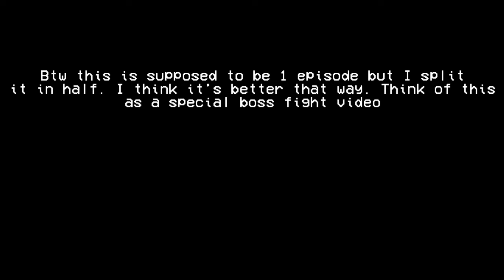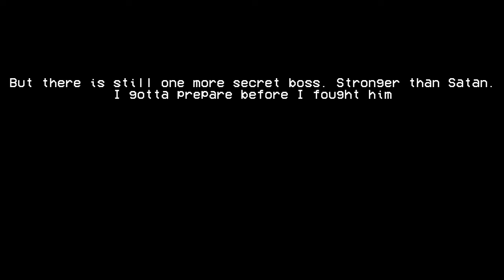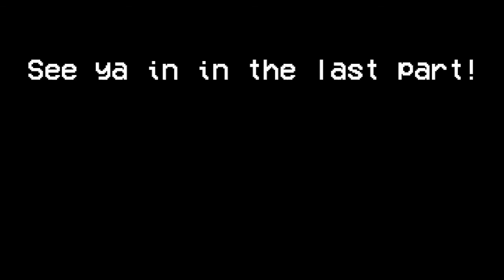LISA The Painful Desolate Expanse Part 8 |NO COMMENTARY GAMEPLAY| The Storm Before The Bigger Storm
Yo thanks for watching my videos I know they are not the best quality but hei they are the best I can came up with, Well at least with how inexperienced I am now.

So what makes my non commentary gameplay different than others ?
Well.. I edit out the boring part which means grinding, Enemy I already fight (And there is absolute no difference in dialogue nor behavior),  All my failed try against certain bosses or enemy(Not all, I will include some of my failed try),  Exploring places I already explored (If there is absolutely no new stuff) and hard puzzle that took painfully lot of time to solved. All of this but in exchange of my poor 720p/30fps quality. If you think that's worth it then welcome! If not you're free to choose other videos with much better quality. Ok thanks for reading

LISA: The Painful RPG, or alternatively LISA: The Painful and/or just LISA, is the sequel to LISA: The First. It is the journey of Brad Armstrong, attempting to save his adopted daughter, Buddy, the last female in Olathe after being kidnapped.
And
LISA: Desolate Expanse is a mod created for the game LISA: The Painful RPG, originally released in 2014 by Austin Jorgensen(AKA Widdly 2 Diddly/LoveBradGames).

The purpose of this mod is to add a bunch of features and rebalance the original game to make it something more replayable and overall a more interesting way to re-experience the original game.